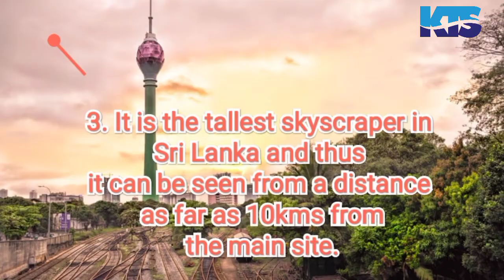7 Interesting Facts about Colombo Lotus Tower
7 Interesting Facts about Colombo Lotus Tower
1.The height of this tower is 356 meters and it is the tallest tower in South Asia.
2.11th tallest tower in Asia and 19th tallest tower in the world.
3.It is the tallest skyscraper in Sri Lanka and thus it can be seen from a distance as far as 10kms from the main site.
4.The construction of the tower was started in 2012 and it took seven years for the construction to complete, after which it was made open by the President of Sri Lanka to the public in September 2019.
5.The design of this tower is inspired by the lotus flower(which means purity in Sri Lanka) and consists of 13 floors and 8 elevators and 4 entrances.
6.It functions as a transmission tower for TV and radio. Other than this, it serves various leisure facilities such as shopping malls, hotels, restaurants, recreational centers and much more.
7. At the top, there is a revolving restaurant that completes a single revolution in 90 minutes where you can enjoy the scenic view of the city. Other facilities such as suites will be provided for the guests to stay.